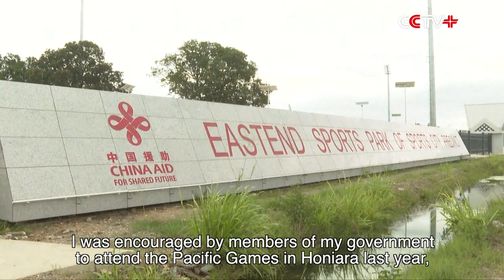Nauruan President on China-aided Projects in Solomon Islands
President of the Republic of Nauru David Adeang appreciated China-built projects in the Solomon Islands, saying that it is something to be seen to understand how much a country can be transformed with the help of China.